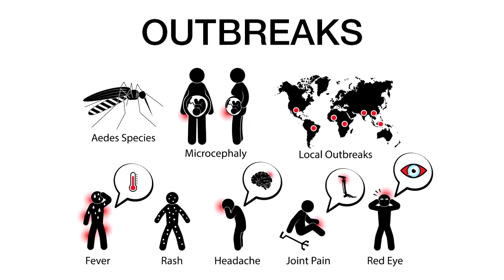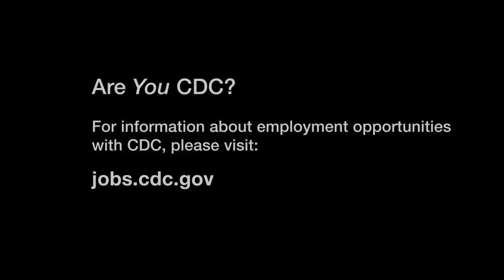I Am CDC - Alexis Peterson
Almost 4 years ago, I landed at CDC in the Injury Center in an unconventional way. I’ve always loved science, and specifically the interplay between the brain and human behavior. Luckily for me, I learned early on that the best scientists are often those who don’t limit their interests to a narrow field of research, but rather look for multiple approaches in areas to work in. So I left academia, switched from neuroscience to public health, and became a disease detective in CDC’s Epidemic Intelligence Service program.  The EIS program allowed me to travel the globe to work on preventing the leading causes of injury and to detect disease outbreaks and stop their spread. I helped in a surveillance of fatal motor vehicle crashes in Thailand, a country that ranks second highest for rates of road traffic injury deaths in the world. I also worked on a surveillance of Zika virus infection among pregnant women, opioid overdose, marijuana impaired driving, and now traumatic brain injury. By assisting other countries and states, I help keep Americans safe and healthy, a CDC goal. I’m grateful that it’s never a dull day at work and I love my job! I’m Alexis Peterson and I am CDC!